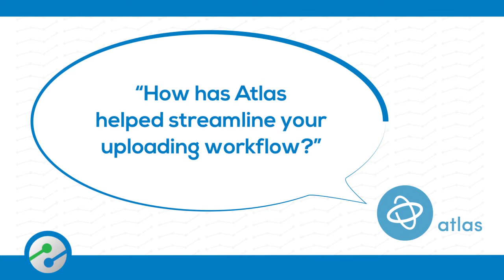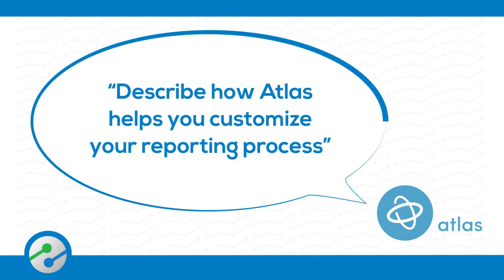Atlas Reporting Tool Makes it Easy to Upload AX Journal Entries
Shannon Masterson informs us how the Atlas reporting tool has dramatically changed herday to day reporting for the Dynamics AX 2012 ERP.

Atlas gives you Fast, Flexible Financial and Operational Reporting for Microsoft Dynamics AX and D365 F&SCM Inside of Excel.

Get up and running within a matter of hours and deliver production reports within a matter of days. Atlas comes packed with more than 150 pre-built reporting and uploading templates to jumpstart report creation from the get-go. You can use these out-of-the-box templates immediately or customize them to suit your needs.